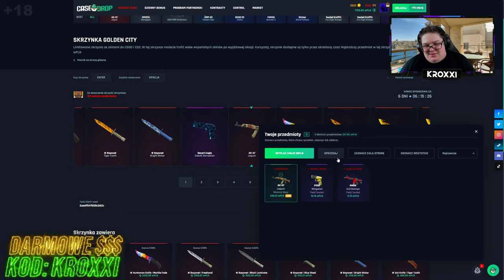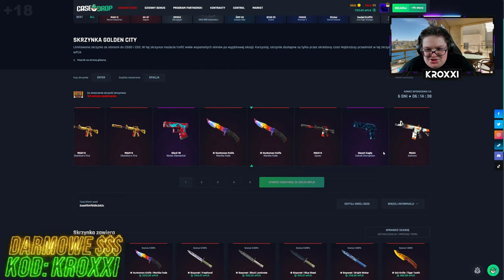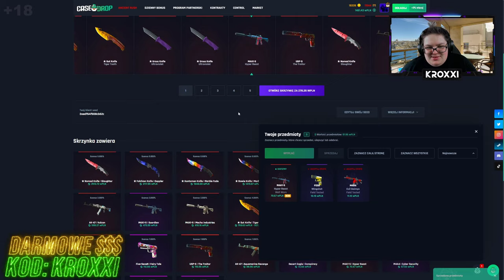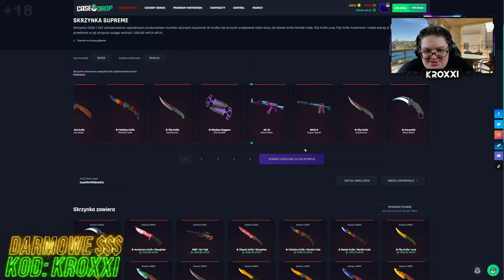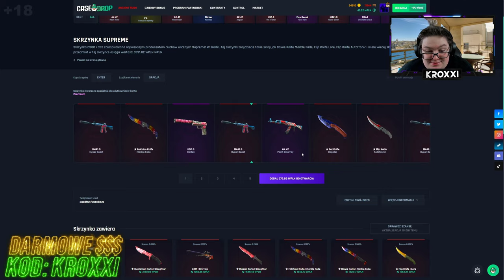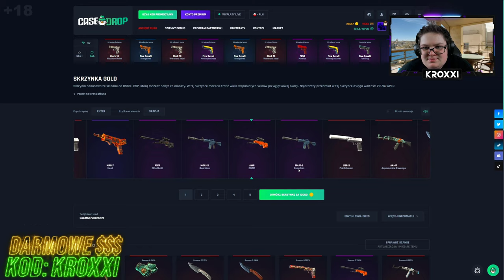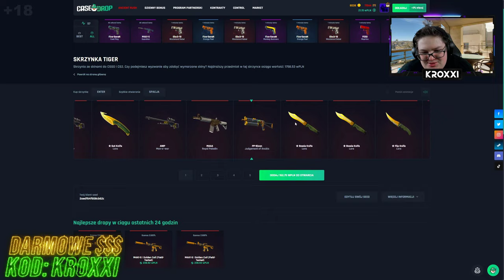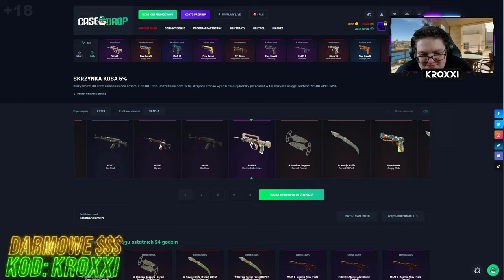😱POLOWANIE na KOSĘ na CASEDROP!🤑 [CS2 CASE OPENING]💸